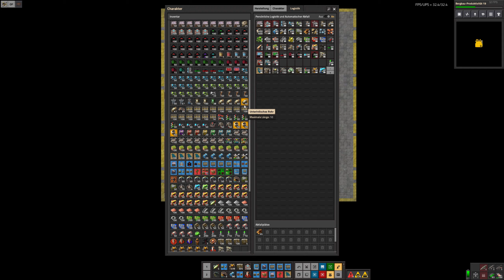Factorio Folge 196